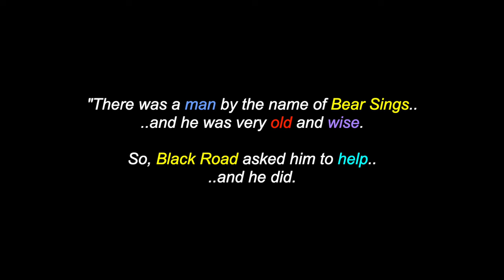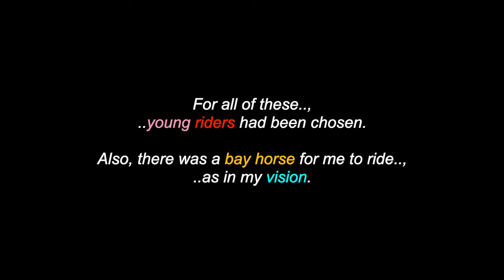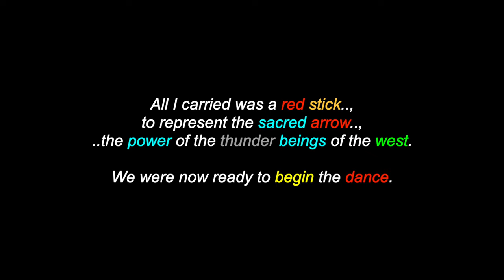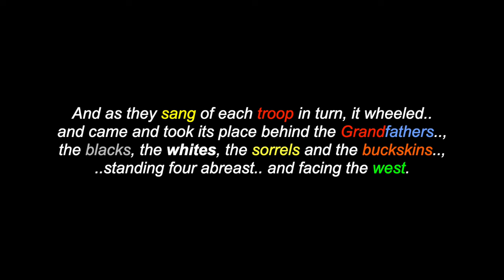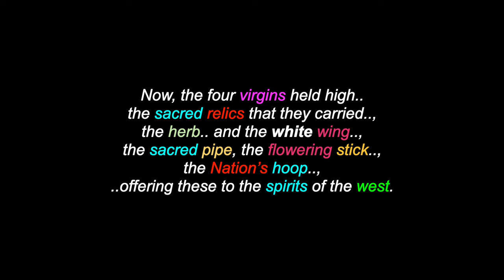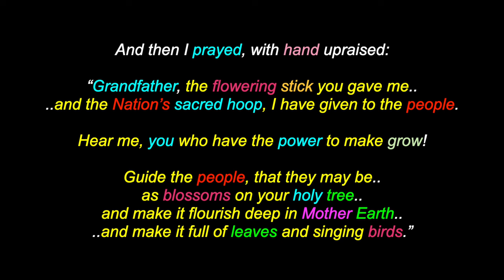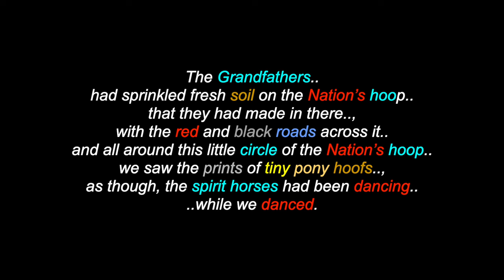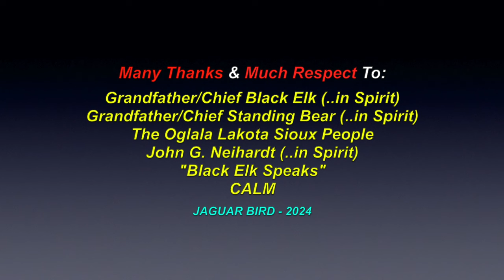Black Elk Speaks: The Horse Dance (#14) - Chief Black Elk - Oglala Lakota Wičháša Wakȟáŋ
This is a video for: "Black Elk Speaks: The Compelling Fear (#13 ), shared from Grandfather/Chief Black Elk, an Oglala Lakota Wičháša Wakȟáŋ, with many deawings from Grandfather/Chief Standing Bear. There are also over 1600 videos in this channel for many North, South & Central American Tribes & First Nations, Residential Schools, Chiefs, Elders, Historical Events, Indigenous Concerns, Quotes, Environmental Youth Activists.. and much more.

Many Thanks & Much Respect To: Grandfather/Chief Black Elk (..in Spirit)..; Grandfather/Chief Standing Bear (..in Spirit)..; The Oglala Lakota Sioux People..; John G. Neihardt (..in Spirit)..; "Black Elk Speaks"..; Brother & Sister Horse..; CALM.. and to all the other brothers and sisters who have contributed to this video with photos and/or, in any other way.